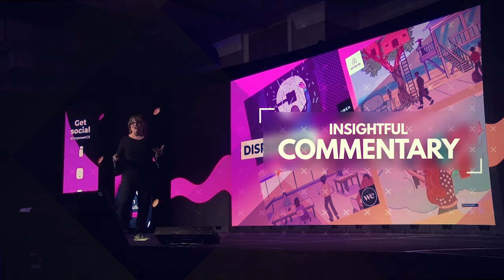My personal story about a fixed mindset vs growth mindset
Can You Have Both Mindsets? I say YES!

The question is: Can you have both a fixed mindset and a growth mindset? Everyone’s journey towards developing a growth mindset it unique.  Here’s mine!